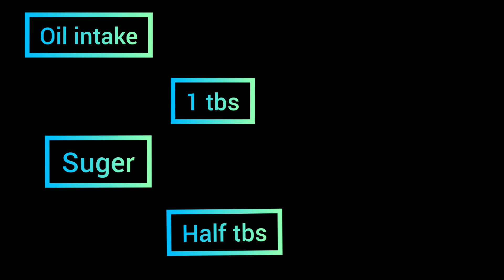diet plan| weight loss journey| free |eleventh day diet plan video |food and knowledge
weight loss course free

Musician: @iksonmusic